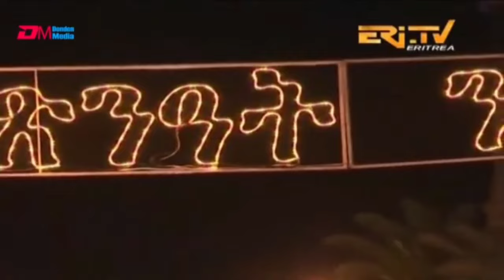ተሪር መግለጺ ኤርትራ? ኣቢ ንኤርትራ! 2ይ ትሕዝቶ ዜናታት ሓሙስ 9 ግንቦት 2024